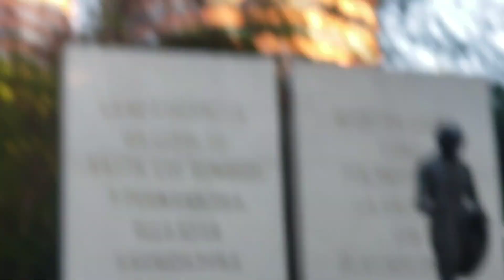Circuito Gandhi Un lugar increíble para ejercitarse aquí en cdmx guaaa👍👋